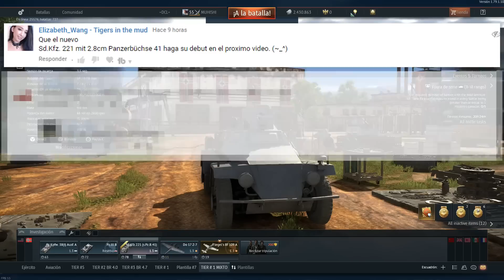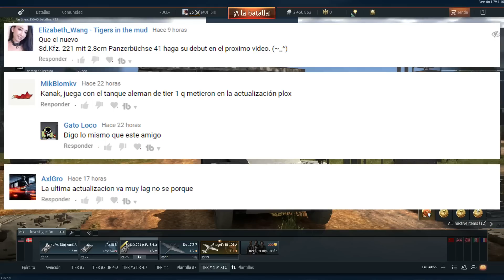CRITICA ACTUALIZACION | 1.79 | WAR THUNDER | SD.KFZ.221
WarThunder es un juego de combate MMO para PC

QUIERES EL JUEGO ? REGISTRATE Y GANA 50 AGUILAS DORADAS

--War Thunder FREE TO PLAY UNO DE LOS MEJORES--
-War Thunder
El juego (War Thunder ) contiene aeronaves de la Primera Guerra
Mundial, hasta los reactores MiG-15 soviético y F-86 Sabre
estadounidense, protagonistas en la Guerra de Corea, pasando
por una variedad de bombarderos tan conocidos como el B-17
Flying Fortress estadounidense, o el Heinkel 111 alemán.

War Thunder :De los países implicados en la Segunda Guerra Mundial y en la Guerra de Corea intervalo histórico aproximado del videojuego, el usuario puede escoger entre Reino Unido, la Unión Soviética, Estados Unidos, Alemania y Japón.

War Thunder: ofrece una experiencia de aviación y carros altamente detallada y personalizada, proporcionando a los jugadores acceso a cientos de modelos.
War Thunder Características incluidas:
War Thunder Batallas en plataforma cruzada entre jugadores de PC, PS4,Mac y Linux – todos en el mismo servidorWar Thunder: Cerca de 600 aviones y carros históricamente creíbles: cazas,
bombarderos, aviones de ataque, carros, cazatanques, artillería autopropulsada e vehículo atiaéreos.
War Thunder te permite múltiples opciones de configuración que permiten a los pilotos virtuales, carristas
War Thunder Modos de juego :
-War Thunder Batallas aéreas-
-War Thunder Arcade :
 Aunque este modo es más simple que los otros, War Thunder añade realismo en cuanto a la resistencia de cada aeronave, 32 personas aproximadamente con aviones de las 5 naciones disponibles Este modo posee el "Ground Strike", que consiste en destruir las fuerzas terrestres enemigas.
Domination, que consiste en capturar los tres aeródromos y defenderlos.
-War Thunder Realista :
War Thunder, Llamadas también "Historical Battles" (Batallas históricas)Un ejemplo es que los enemigos ya no se marcan, es mas difícil manejar el aparato y cuando gastas tu municion ya no se te recarga automáticamente sino que tienes que
aterrizar en un aeródromo y esperar a que te la recargen.
-War Thunder Simulator .
Este modo es el mas realista de todos por ser una simulación basada en la realidad.
-War Thunder Batallas terrestres :
War Thunder dispone de vehículos de tierra (tanques) desde que salió la versión 1.41,
que poseía la expansión "Ground Forces". Las facciones que puedes controlar son las mismas que en las batallas aéreas exceptuando Japón y Reino Unido. Puedes dirigir vehículos alemanes como el Tiger II PzKpfw VI Ausf. B, el Panther II, y el Jagdtiger, o soviéticos como
el IS-4M, T-54 mod 1951 y el ISU-152. Con la versión 1.45, conocido como "Steel Generals", se
introdujo a la fuerzas estadounidenses. Estas incluyen el M6, M103, M41, M3 Lee, M16 y el M2.( War Thunder ) .
-War Thunder Batallas navales :
Es un proyecto que esta en desarrollo.